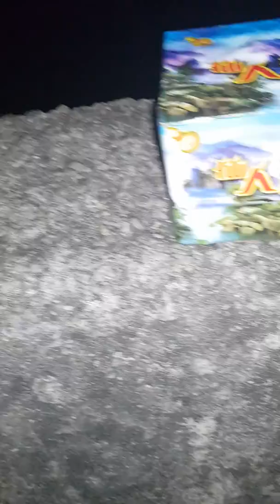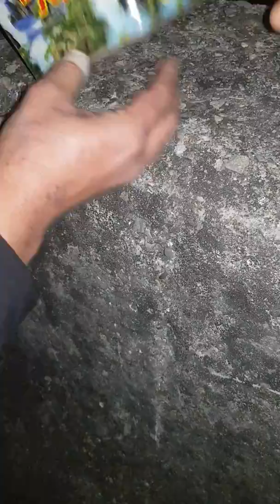đốt liên hoàn pháo đón giao thừa năm 2019